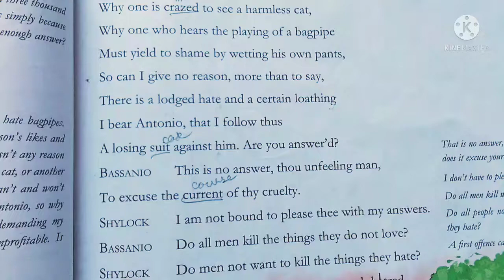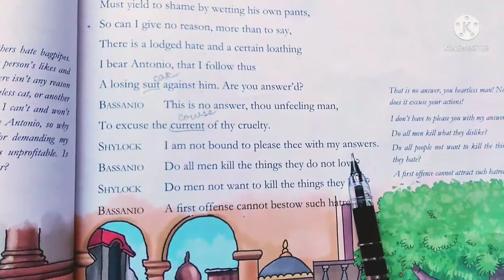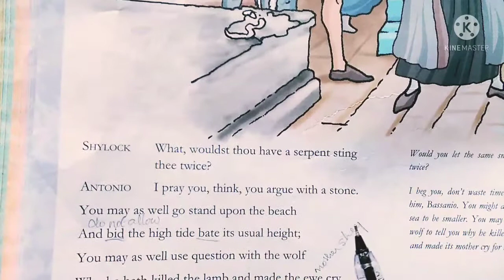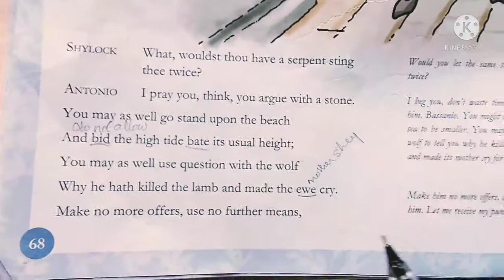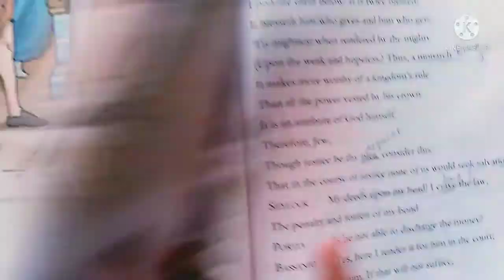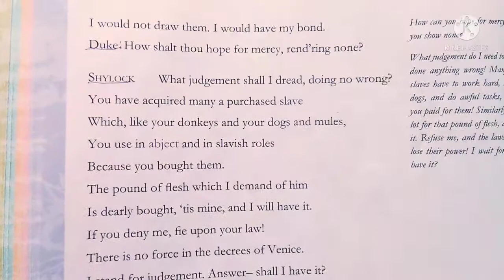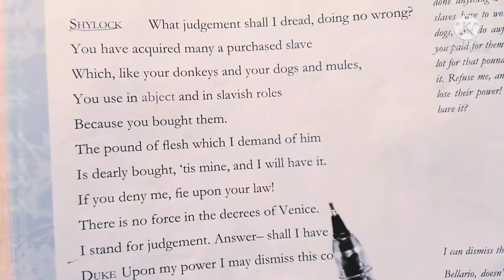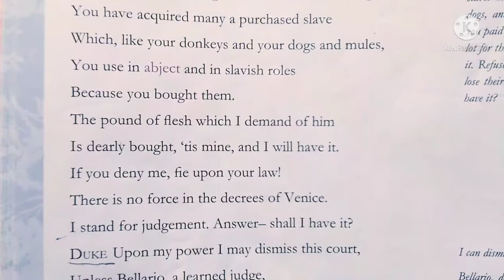English Literature, ch.5, pg. 67-70, class 8